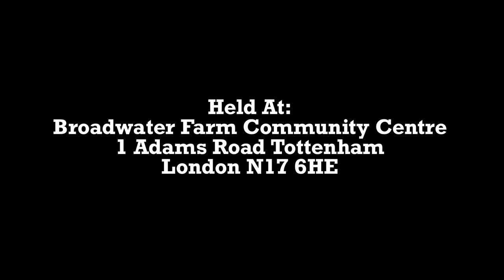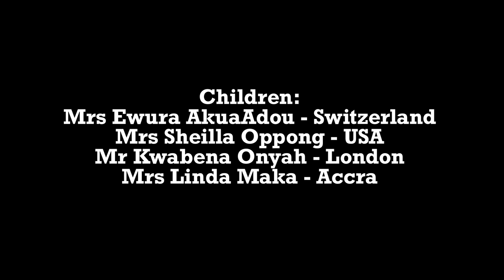ADADE ABI INLAW'S FUNERAL RITES LONDON PART ONE